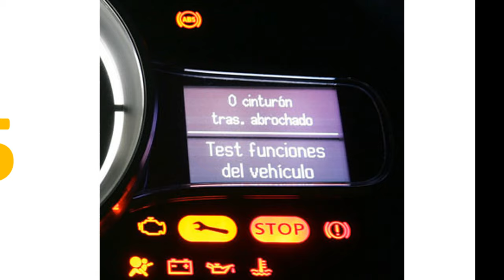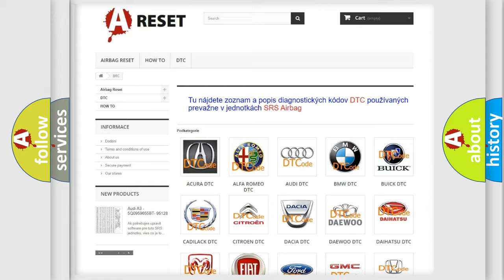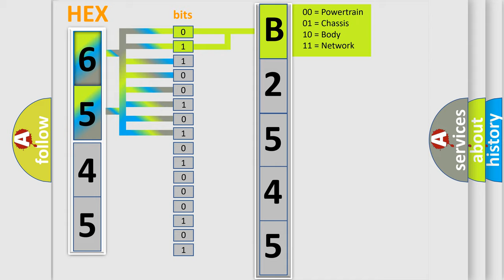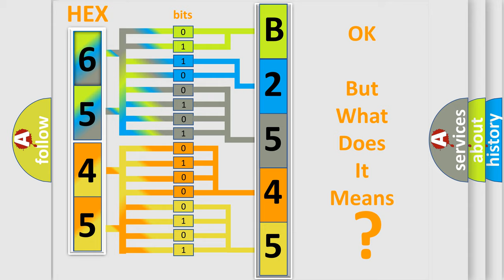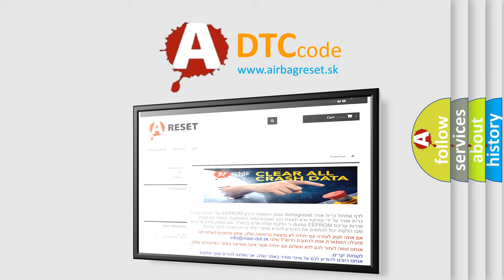DTC Chevrolet B2545-04 Short Explanation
Contents:
0:21 Basic DTC analysis according to OBD2 protocol standard.
1:48 Insight into programming
2:58 A diagnostically understandable description of the Diagnostic Trouble Code
3:05 Basic error definition

Make:
Chevrolet
Code:
B2545 04
Definition:
LR Low Pressure Signal
Description:
TPMS light on.Low pressure in tire.
Cause:
Tire pressureAmbient cold conditionTireValve stem and or or TPMS sensorTransmitterBCM
Failure Type: